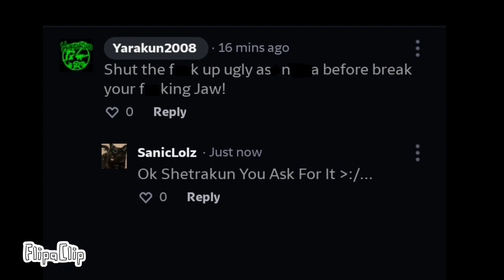@JiffyBoiMouse...Look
@Flakynoodles32 Went Too Far...